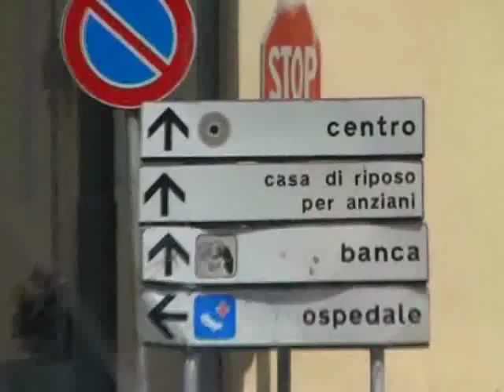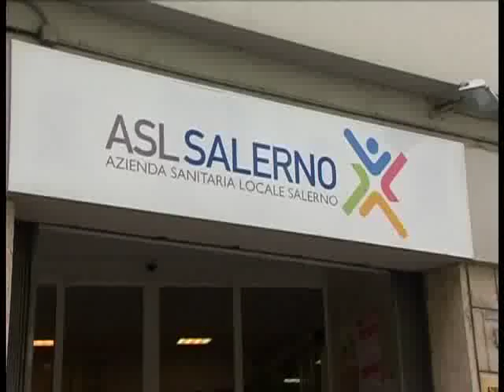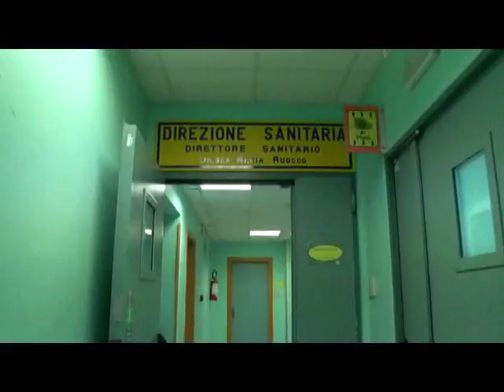SERV ASL ATTO AZIENDALE 25FEB